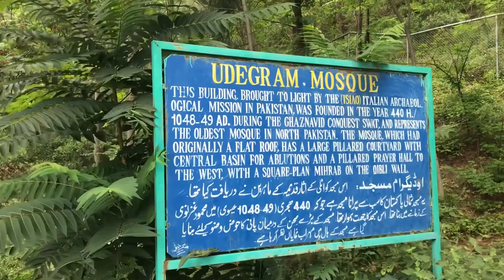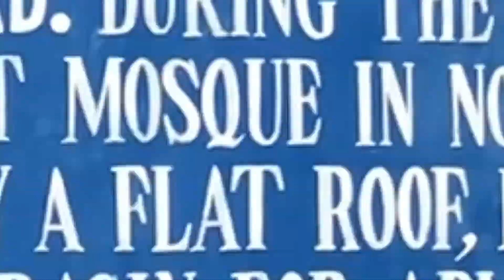Bajwah'skitchen&vlogs | beautifulplacesof swaat | topbeautifulplacesofswaat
in this channel you will see kitchen cooking different recipes and vlogs
top beautiful places of Swat